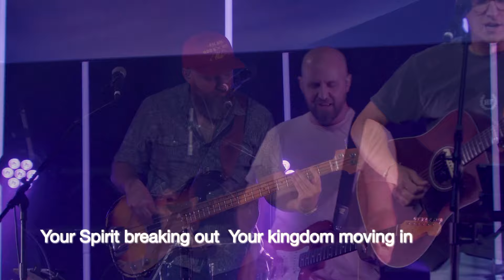Highlands Online // June 30, 2024